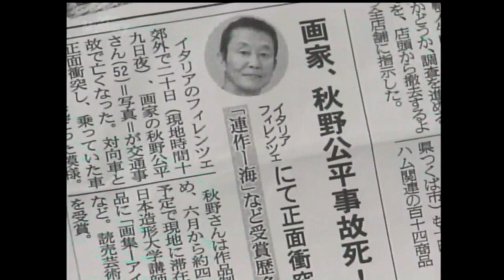火曜サスペンス劇場 OP㉓-3(CS版) 出逢い 検事 霞 夕子⑳ 夏の記憶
提供無･ロゴ有･副音声無版
(音質&画質良)